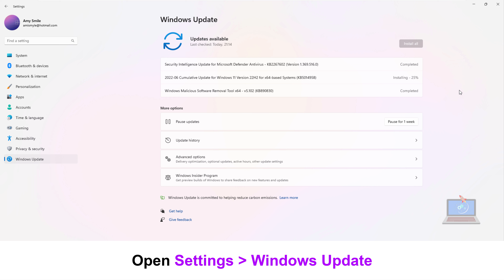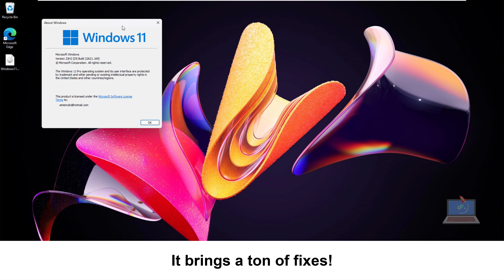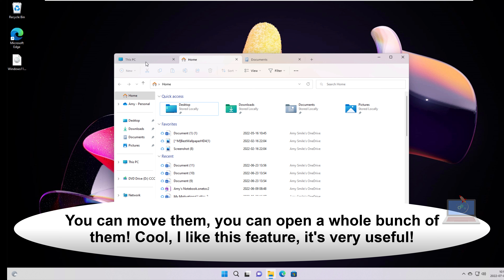NEW UPDATE! Windows 11 KB5014958 (22H2) Brings FILE EXPLORER TABS & MORE!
Windows Insiders in the Release Preview channel, you have a new build to download! Coming in at 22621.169, this fresh build just has a few fixes. Let's check this out here!

The build also brings improvements to the File Explorer in the form of Tabs as well as new navigation updates. It also fixes an issue with Tabs itself.

In total there are three new improvements, and nine big fixes in this build. These are small ones, but notable, to say the least.

This update includes the following improvements:
New! We added Server Message Block (SMB) redirector (RDR) specific public File System Control (FSCTL) code FSCTL_LMR_QUERY_INFO.
New! We added support for Transport Layer Security (TLS) 1.3 in Windows client and server Lightweight Directory Access Protocol (LDAP) implementations.
● We updated the Remove-Item cmdlet to properly interact with Microsoft OneDrive folders
● We fixed an issue that causes the Take Photo button to disappear when you use a common file dialog to open the camera.
● We fixed an issue that prevents devices from receiving an offer from Windows Update for the same extension driver when that extension driver is already installed without the base driver.
● We fixed an issue that causes install from media (IFM) creation for Active Directory to fail with the error, “2101 JET_errCallbackFailed”.
● We fixed an issue that occurs when the Active Directory Lightweight Directory Service (LDS) resets the password for userProxy objects. The password reset fails with an error such as, “00000005: SvcErr: DSID-03380C23, problem 5003 (WILL_NOT_PERFORM), data 0”.
● We fixed an issue that occurs when the Active Directory Lightweight Directory Service (AD LDS) resets the password for userProxy objects. When you try to reset someone else’s password and you are authenticated using a simple bind, the password reset fails. The error is like, “00000005: SvcErr: DSID-03380C23, problem 5003 (WILL_NOT_PERFORM), data 0”.
● We fixed an issue that prevents Microsoft Edge from being available in Windows Sandbox.

Microsoft has not shared any known issues, with this build. Incidentally, the Release Preview Channel has now overtaken the Beta Channel, which is currently still stuck on build 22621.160 that was released two and a half weeks ago.